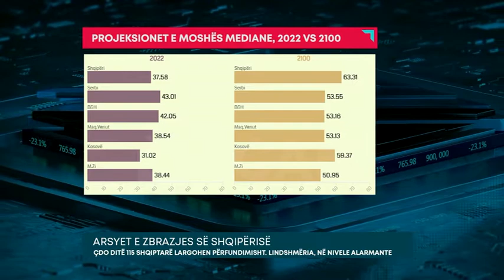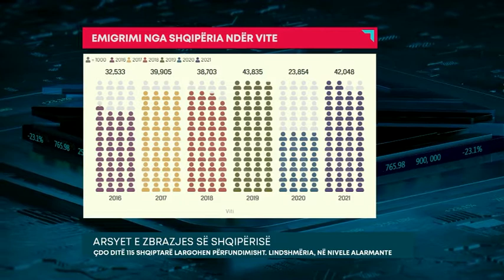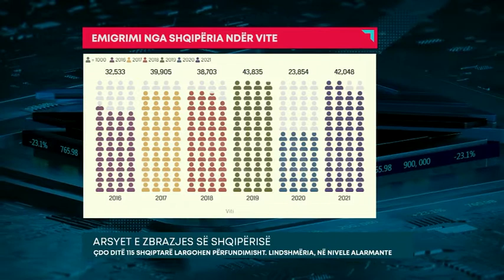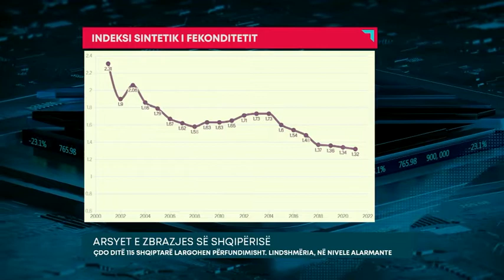ARSYET E ZBRAZJES SË SHQIPËRISË